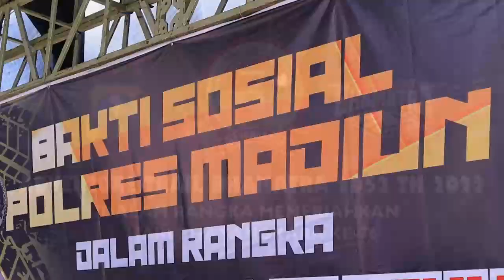Adventure Trail Bhamatra 1052 TH 2022 | POLRES MADIUN